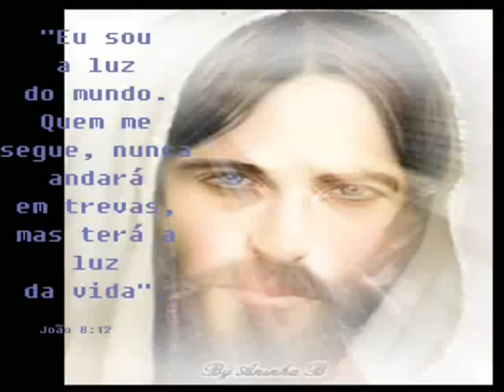Música, A Luz. Aline da Conceição.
Deus abençoe a todos. músicas, mensagens católicas conservadoras. acesse, entre e confira as mensagens do Céu, Santas Missas e Santo Terço.